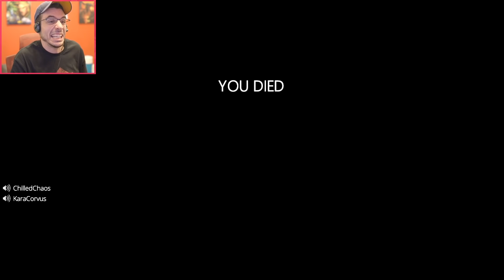YOU ARE A DEATH MAGNET! (In Silence w/ Friends)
Everywhere I go. she is trying to get me killed. DEATH MAGNET!
What is In Silence?
In Silence is a multiplayer horror game. One player takes on the role of the monster who has hypersensitive hearing abilities and is almost completely blind. The other players(2-6) play as survivors, trying to escape or hunting the monster.